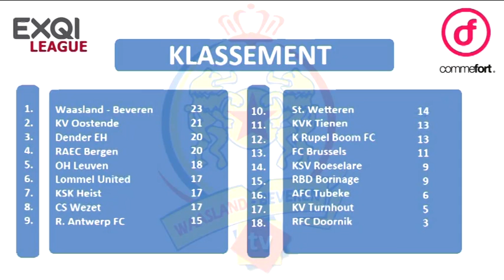W-Btv Aflevering 1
De allereerste aflevering van Waasland-Beveren Televisie staat online. We stellen u voor aan onze vaste huisreporter 'Carl', we herbeleven de historische zege op Borinage met het periodekampioenschap tot gevolg en blikken vooruit op de wedstrijd tegen FC Brussels. Veel kijkplezier!